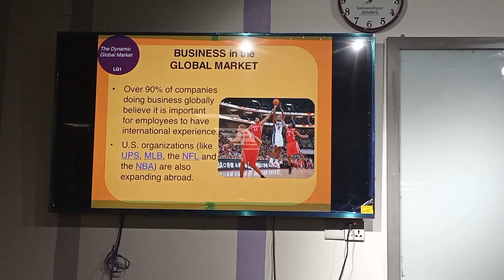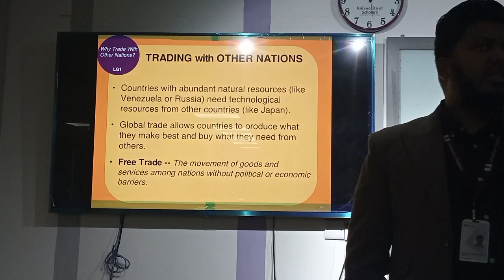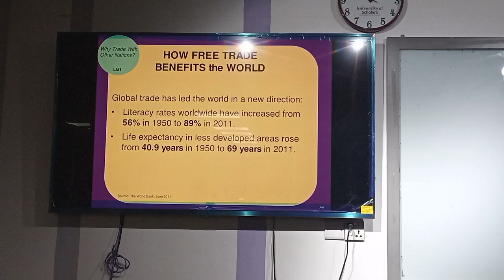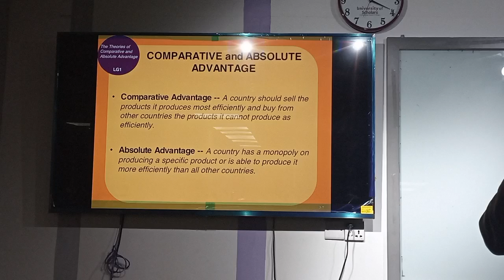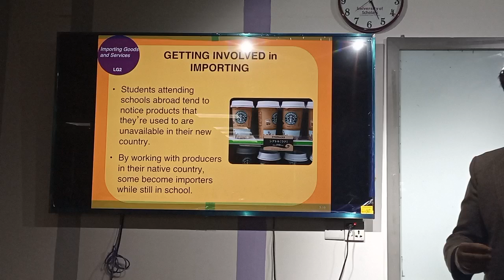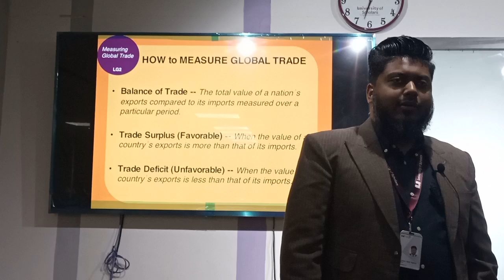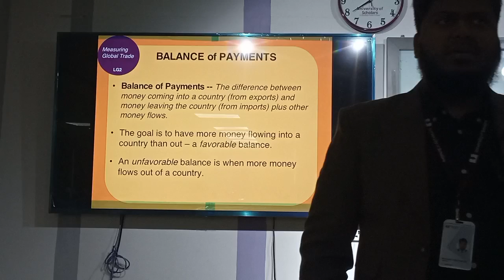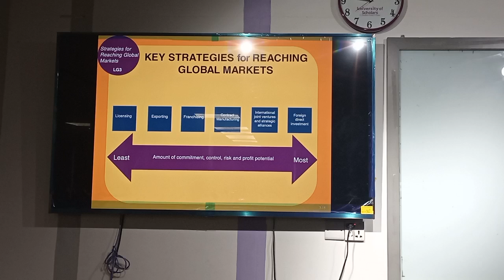Introduction to Business | Global markets | MHN | University of Scholars